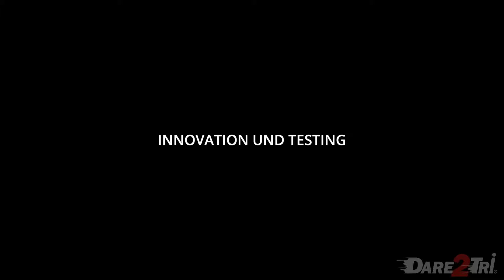Neopren vergleich video - Dare2Tri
Der Dare2Tri Neoprenanzug ist der erste Profi-Triathlon Neoprenanzug zu einem unschlagbaren Preis.
Dieser Triathlon Neoprenanzug wurde für Sportler entwickelt, die ein einmaliges Preis-Leistungsverhältnis nicht ausschlagen können. Der Dare2Tri Triathlon Neoprenanzug ist komfortabel, lebhaft, praktisch und bietet Flexibilität, wo sie gebraucht wird.